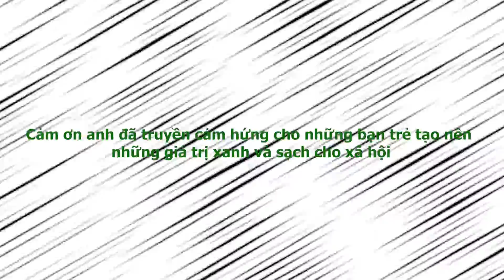VỀ QUÊ ĐỂ AN NHÀN? - ĐI CÙNG UVA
Chàng trai rời thành phố về quê: Làm nông dân không phải để an nhàn, mục đích tạo giá trị sống cho xã hội, một nền nông nghiệp XANH - SẠCH

Truyền Thông Tây Nguyên | Ekip UTV
Được thành lập vào năm 2020, Nhóm Truyền Thông Tây Nguyên – UVA Communications là đơn vị truyền thông đầu tiên và duy nhất hoạt động tại khu vực Buôn Ma Thuột – Đắk Lắk – Tây Nguyên, với sứ mệnh hoạt động và không ngừng kết nối và lan tỏa những giá trị cuộc sống tích cực đến với các bạn sinh viên tại Đắk Lắk và trên toàn khu vực Tây Nguyên.
© Bản quyền thuộc về Nhóm Truyền Thông Tây Nguyên
© Copyright by UVACommunications ☞ Do not Reup